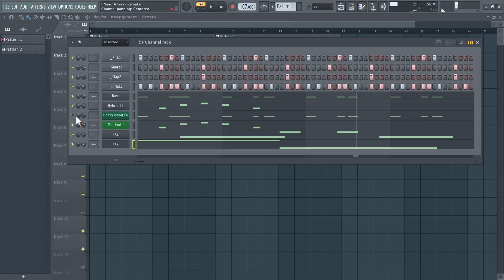Too $hort - I Need A Freak Instrumental Remake (FLP + MIDI)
Too Short - I Need A Freak Remake
Mac Dre - I Need A Eighth
Mac Dre -  I Feed My Bitch
Etc...

Remake By Dank Slaps

Comes with 2 Free FLP Remakes
Too $hort - I. Need Freak
Keak Da Sneak - N Fontaya Mama House